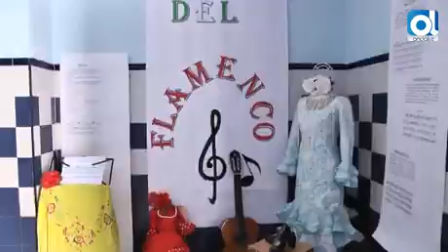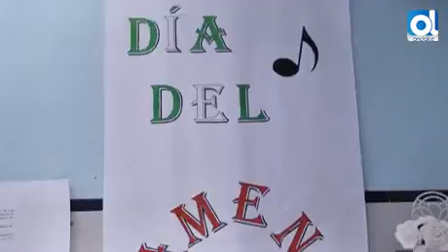Sevilla La Junta respalda al consejo escolar que niega la paliza al alumno